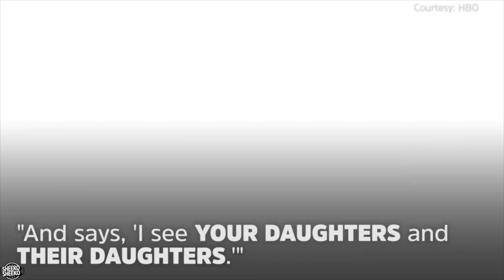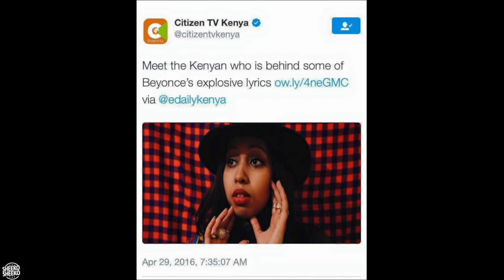SOMALI EXCELLENCE: WARSAN SHIRE 1of2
Sheeko Sheeko and the Panelists discuss current Somali topics .
SHARE, LIKE AND TELL A FRIEND...